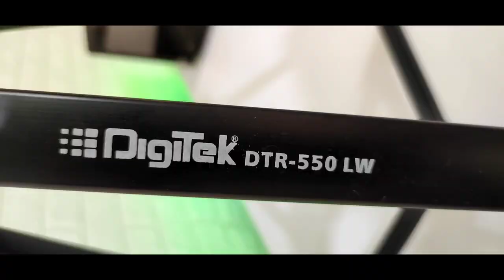BEST TRIPOD FOR YOUTUBERS | UNBOXING & REVIEW Digitek DTR 550LW Professional Tripod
MY GEAR:-

○ My Phone
○ My Mic
○ Green Screen

○ My Laptop

○ My Keyboard
○ My Mouse

○ My Earphone

××× LINKS

××× LINKS

1. Kinemaster New Template|
kinemaster me whatsapp status kaise banaye //how to create trending whatsapp status video
New whatsapp status Editing Kinemaster || Status Kinemaster Template॥
kinemaster me whatsapp status kaise banaye
New whatsapp status Editing Kinemaster || Trending Status Kinemaster Template॥ part
New whatsapp status Editing Kinemaster

kinemaster se photo par shayari kaise likhe,
photo par shayari likh kar video kaise banaye // photo par shayari kaise likhe //kinemaster se sayri

New effect status kaise banaye // new attitude effect status video kaise banaye //KineMasterStatus

New Whatsapp Status Editing In Kinemaster Animation Effects

Kinemaster Video Editing New Template 2020

How To Create Full Screen Whatsapp Status Video in | Kinemaster

full screen whatsapp status kaise banaye

kinemaster template new 2020 full screen
kinemaster template love

full screen status kaise banaye kinemaster
whatsapp status kaise banaya jata hai

tik tok status wali video kaise banate hain
whatsapp status video kaise banaye Kinemaster

love whatsapp status kaise banaye

Technical Sohail. 🔥